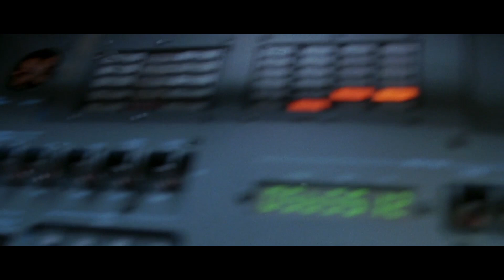LE MOIS DE L'ESPACE : APOLLO 13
Dans le cadre du mois de l'espace,  la Fédération des Oeuvres Laiques de Creuse & A Chacun son Ciné-Club vous proposent d'aller voir ou revoir sur grand écran le film de Ron Howard : Apollo 13.